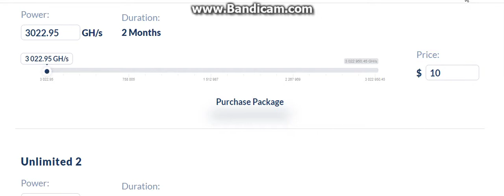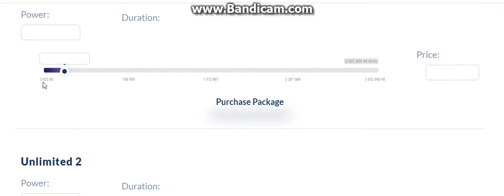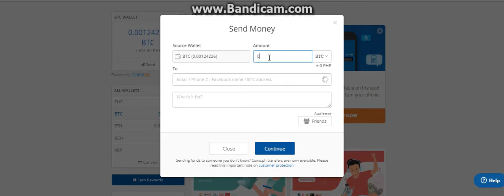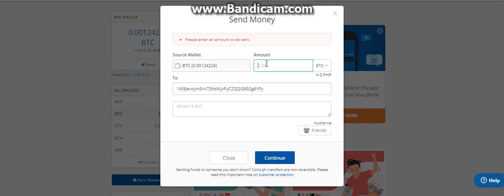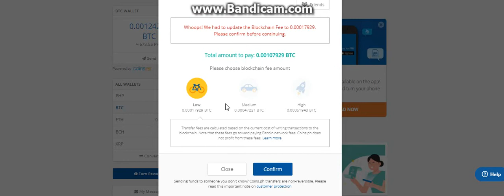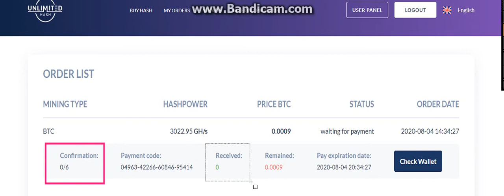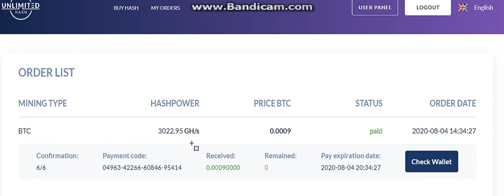New Investment Mining Site: Unlimited-hash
IF YOU WANT TO EARN BITCOINS WHILE SURFING INTERNET OR BROWSING THE WEB,

If you want a legit trading site and crypto wallet, you can register here:
(to get $50 USD )

CURRENTLY SCAM SITES:
Mining-up.com
Bitgains.io
Viabit.io
Zeida
FaucetBCH
Bitavatar.club
freemining.club
Bitspeed
Minezone.io
Minecenter
Miningstar
Maxes.Pro